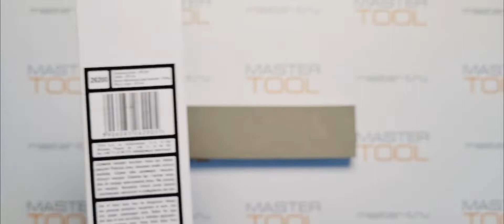Брусок точильный 200 мм, VOREL 26200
Распаковка- Брусок точильный 200 мм, VOREL 26200
Ссылка на товар в нашем магазине на Ozon

-Брусок точильный состоит из двух слоев различной абразивной грануляции, что дает возможность эффективно затачивать инструмент.
-Заточка может состоять из: предварительной, черновой, чистовой и точной обработки. -Применяется для заточки ножей и других режущих инструментов в домашних хозяйствах и ремесленных мастерских.